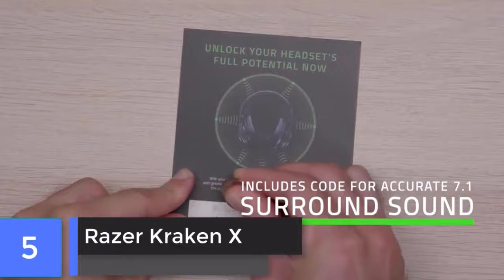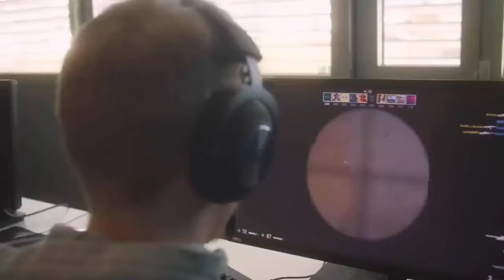TOP 5 BEST GAMING HEADSET 2021 AUSTRALIA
In today's video we've hand-picked the 5 best gaming heasdsets for 2021.

5 ► Razer Kraken X
Amazon AU
4 ► SteelSeries Arctis 1
Amazon AU
3 ► Corsair HS50 Pro
Amazon AU
2 ► MSI Immerse GH50
Amazon AU
1 ► Logitech G PRO X
Amazon AU